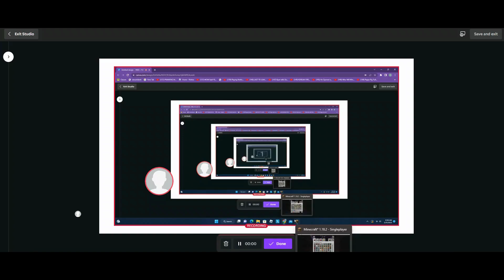How To Kill a Wither Storm In Minecraft